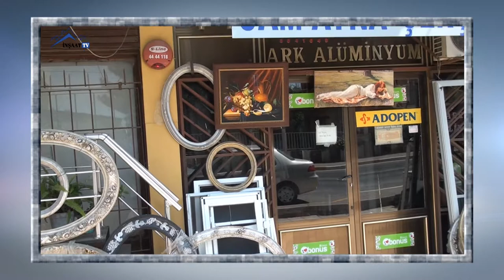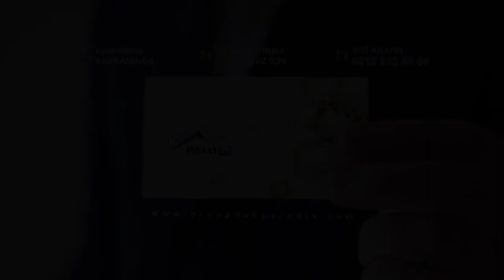Ark Yapı Ürünleri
Ark Yapı Ürünleri Tanıtım Filmi

ARK YAPI A.Ş. hizmet sunduğu sektörde, uhdesine aldığı her projenin başlangıcından müşteri teslimatına kadar geçen aşamalarda, taahhüt ettiği şekilde kaliteyi gözeterek çalışmayı ve projeyi en verimli biçimde tamamlayarak güvenilir imajını pekiştirmeyi hedeflemiştir. Müşterilerimizin memnuniyetini, yapı ve hizmetlerimizin kalitesinin belirleyeceği prensibi ile kalitemiz, sistem bütünlüğü içinde ele alınarak kalite yönetim sistemi ile sağlanmaktadır.